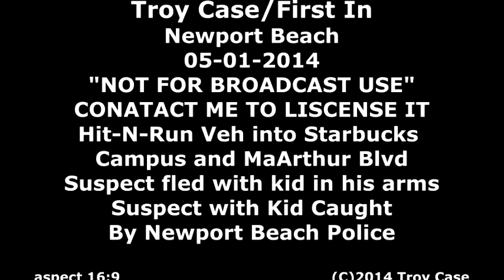Hit-N-Run Newport Beach Ca.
Vehicle Vs Starbucks in Newport Beach, Hit-N-Run Dad runs with Kid in his arms and was arrested shortly after on MacArthur Blvd.